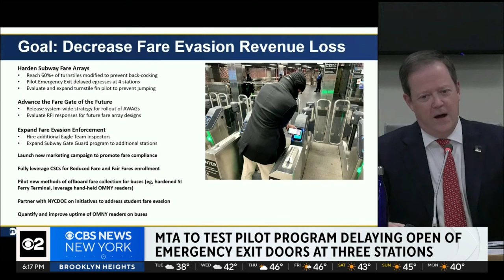MTA to test pilot program delaying opening of emergency exit doors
The MTA​ will test a new program to stop fare evasion in the subway system by delaying the time it takes to open emergency exit doors.